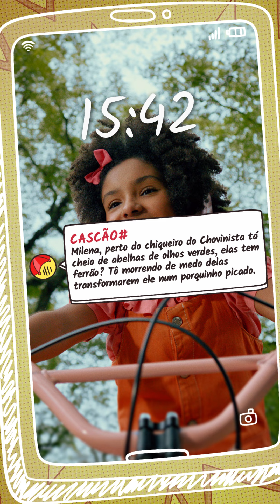Milena, nossa rainha da biologia, veio tirar algumas dúvidas sobre animais! 🐝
🎬  Esse é o canal oficial da Turma da Mônica. Já está inscrito?